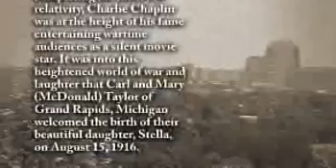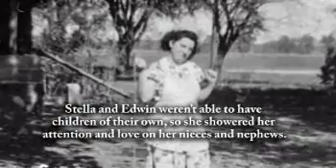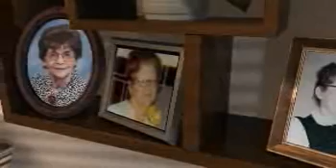Stella Maynard - Life Story Digital Film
Life Story Funeral Homes present the life of Stella Maynard of Muskegon, MI. To read the obituary of Stella Maynard, to read the full Life Story, or to leave a memory or comment, please